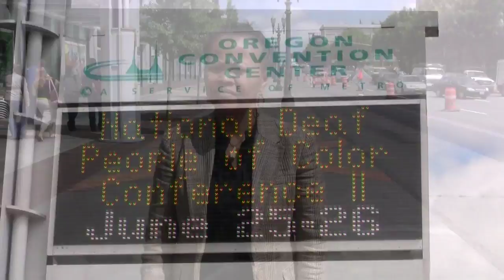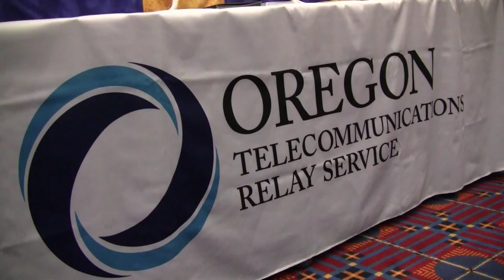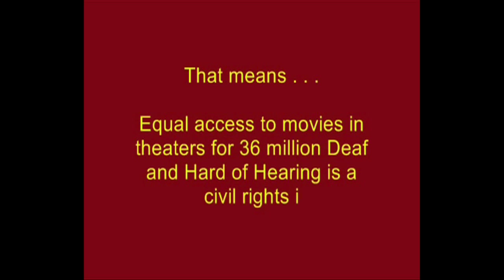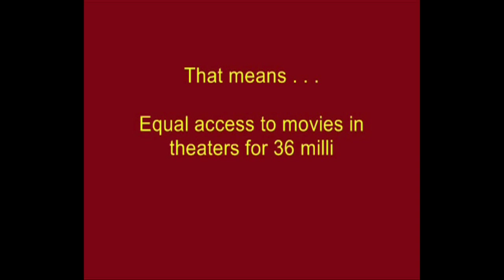DEAF PEOPLE OF COLOR CONFERENCE